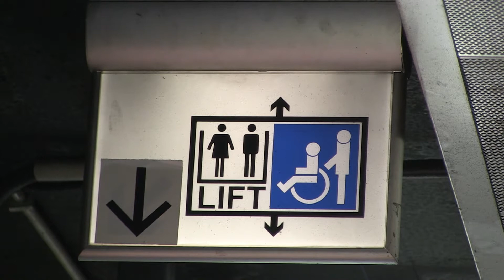Rolstoelgebruikers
Reportage Erasmix Redactie C